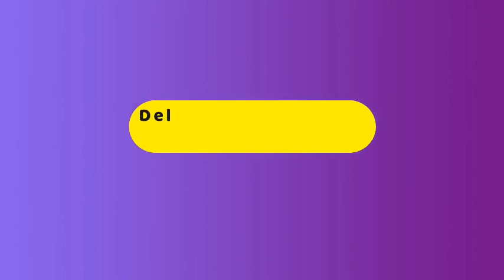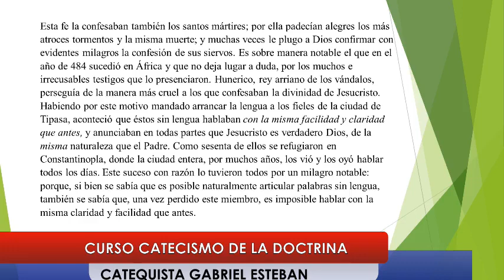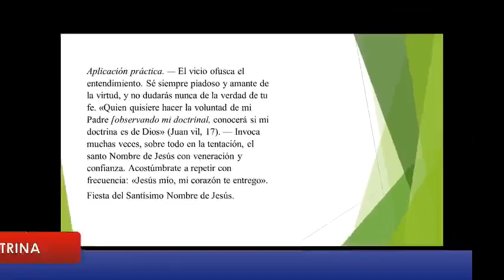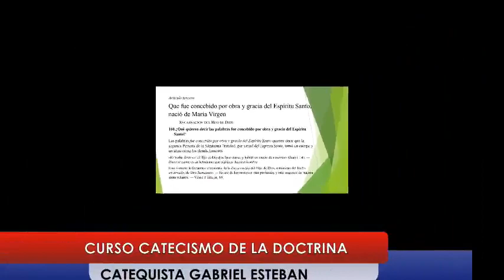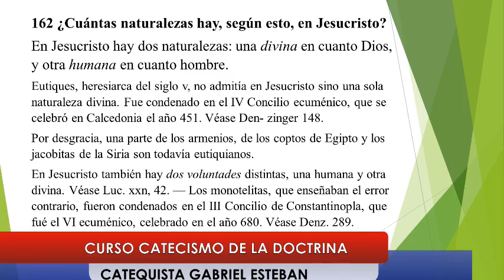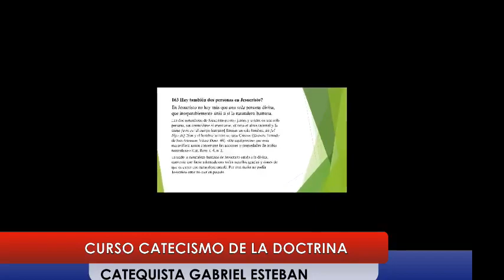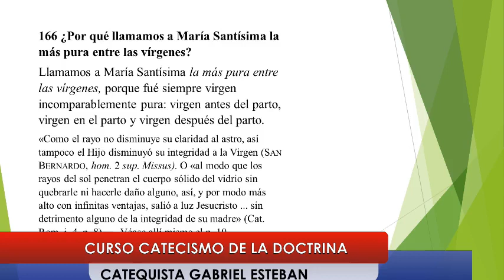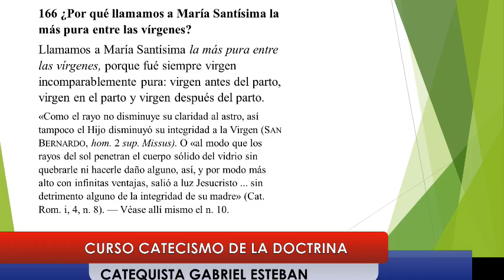Catequista Gabriel Sesion 28 Tema Jesucristo Que fue concebido por obra y gracia del Espíritu Santo